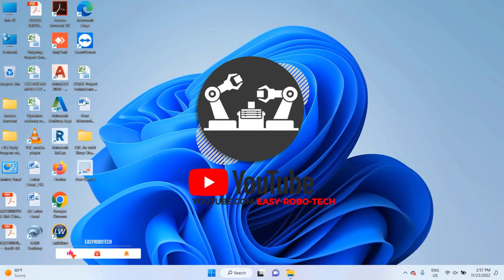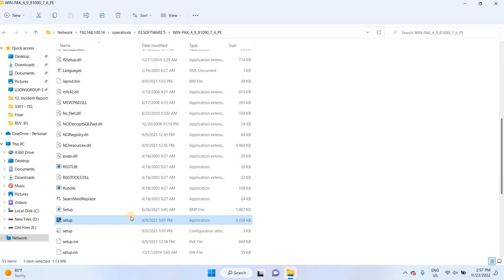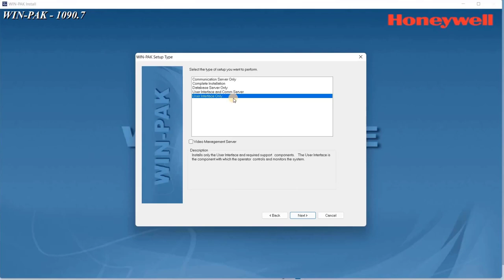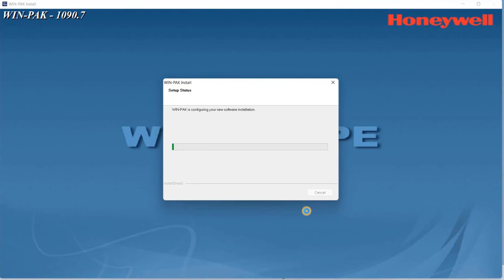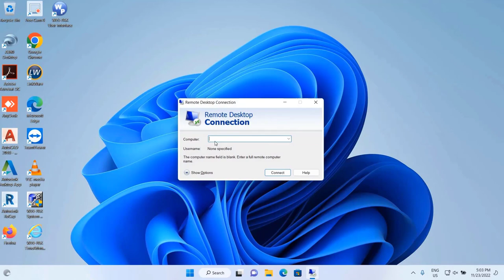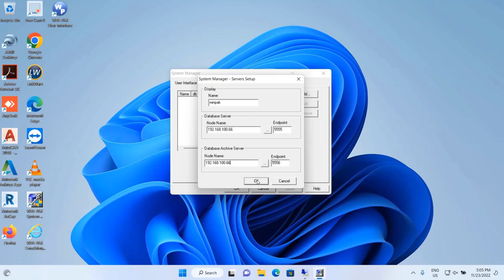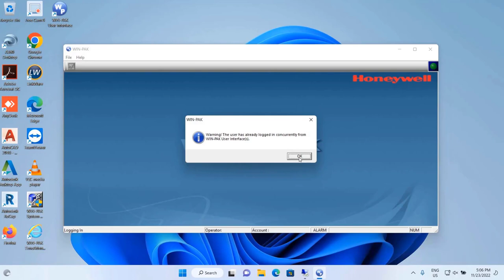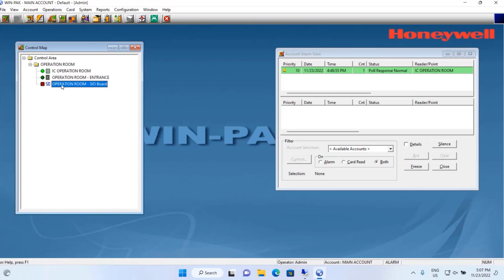SETUP HONEYWELL'S WINPAK ACCESS CONTROL CLIENT COMPUTER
*WIN-PAK Clients*
*User Interface*
The User Interface helps WIN-PAK operators to communicate with the access control
system. The User Interface can be installed on the computer where the Database
Server or the Communication Server is installed or any other computer connected to
the network.
You can run several client computers and access the single Database Server
simultaneously. The number of client computers depend on the license type that you
procure WIN-PAK.

00:00 INTRODUCTION
00:57 WIN-PAK CLIENT SOFTWARE INSTALLATION
04:25 SERVER CONFIGURATION
04:59 CONFIGURATION OF THE CLIENT
06:30 LOGIN INTO WIN-PAK CLIENT